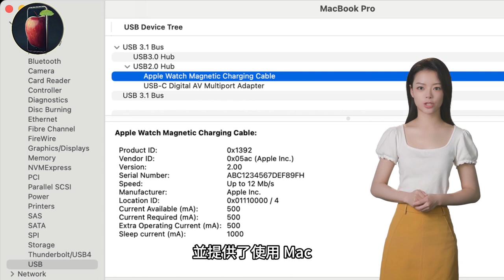蘋果提醒：假冒的Apple Watch充電器充電緩慢、重複鳴響和縮短電池壽命【iNews】蘋果手錶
Apple Watch 充電速度翻倍！蘋果強制換新官方快充模組

Apple Reminder: Counterfeit Apple Watch chargers lead to slow charging, repeated buzzing, and shortened battery life.